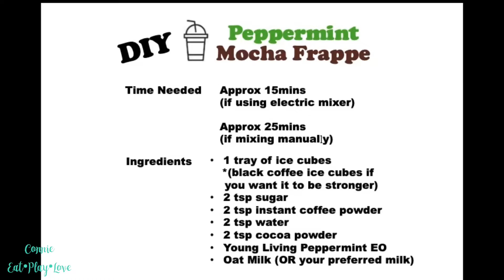Rich & Refreshing Peppermint Mocha Frappe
Using Young Living Peppermint EO to blend a delicious.. rich.. and refreshing drink!

🥤Perfect drink in summer!!! yums...
My recipe is vegan-friendly, you may change the milk or cocoa/chocolate according to your preference.

If you're Young Living users, I believe you will appreciate this even more.